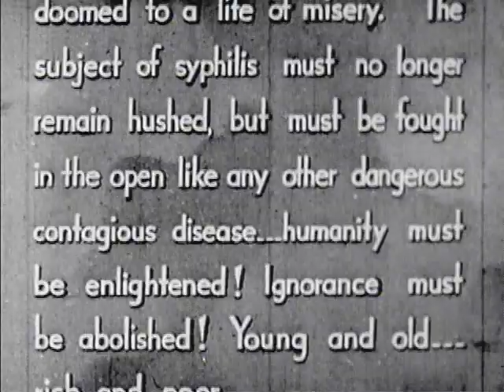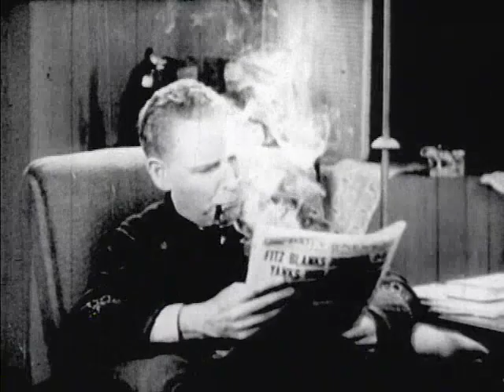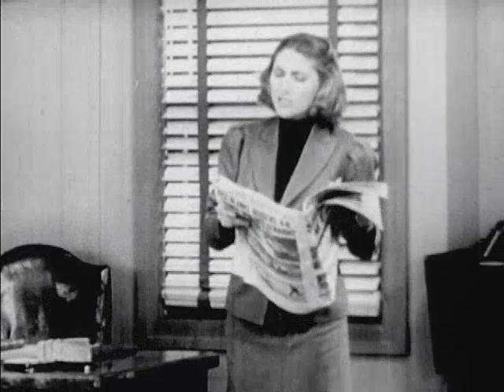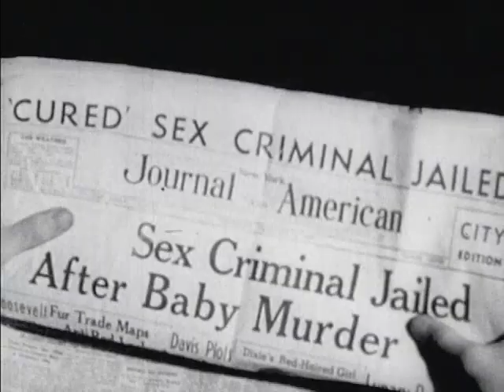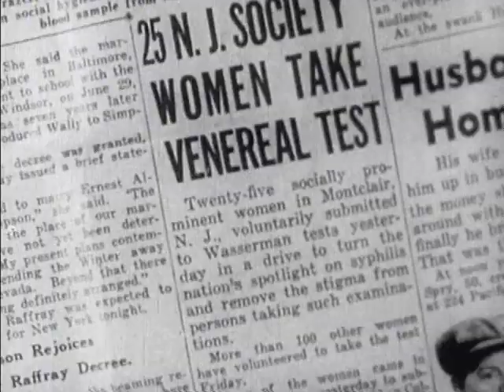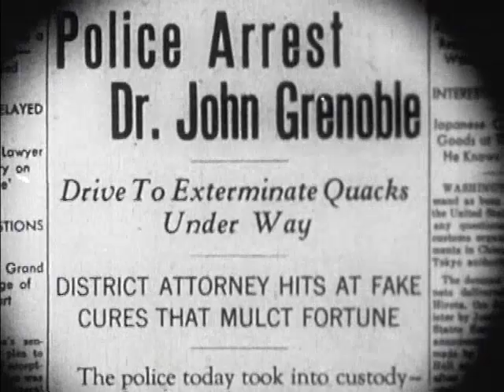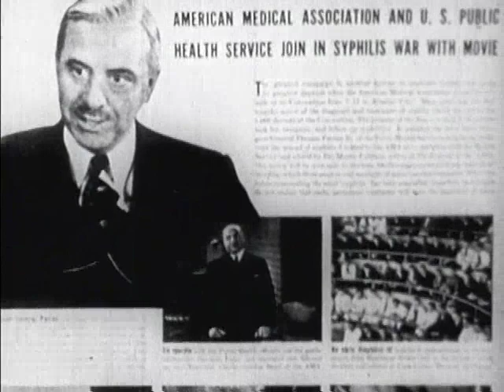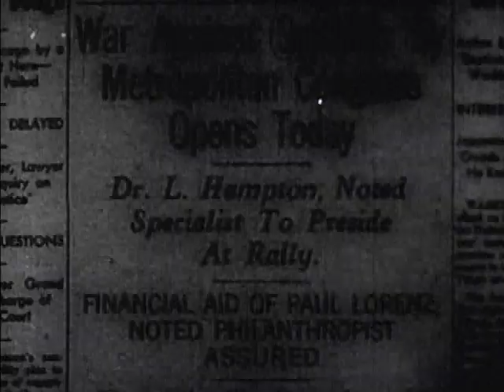SEX MADNESS - HOLLYWOOD CLASSIC FULL MOVIE 18+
This exploitation film belongs to the social guidance genre of quasi-documentary narratives, which exhort young adults to follow particular moral and social prescriptions related to sexuality and drug use.

Director
Dwain Esper
Writers
Joseph SeidenVincent Valentini
Stars
Vivian McGillRose TapleyAl Rigali